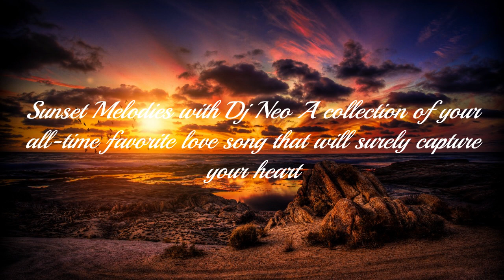Anne Murray I Just Fall In Love Again